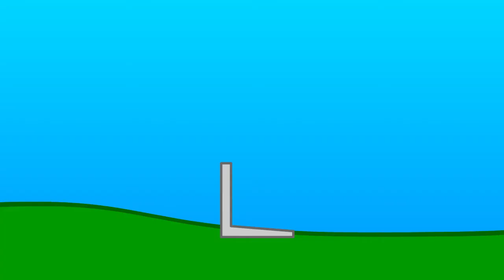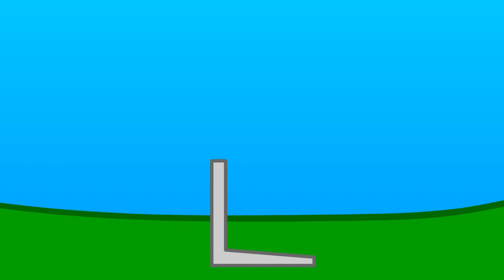Unreleased Animation I made public.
yay

UPLOAD DATE: 4/11/21